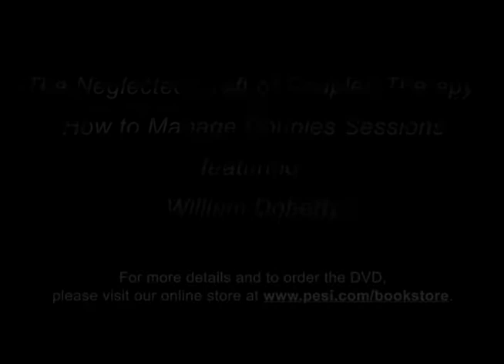Video Excerpt of "The Neglected Craft of Couples Therapy"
This is a video excerpt featuring William Doherty, Ph.D. from the "The Neglected Craft of Couples Therapy: How to Manage Couples Sessions" presentation given at the 2012 Couples Conference. For details on the full video and to order, please visit CMI Education Institute's